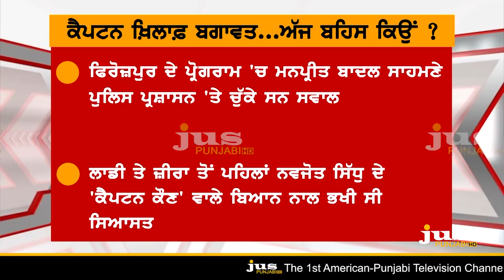Is High Command wants to Replace Punjab's Captain ? || To The Point || KP Singh || Jus Punjabi